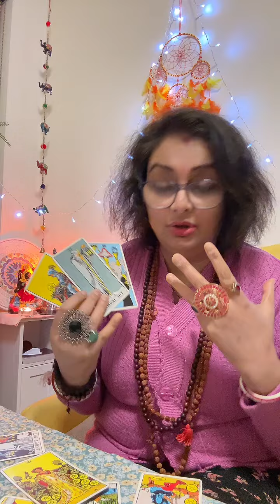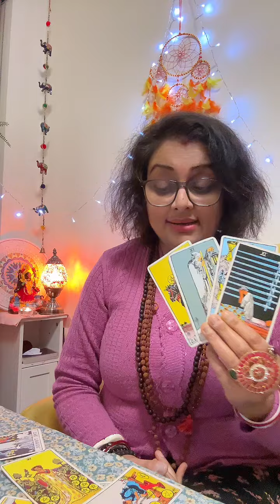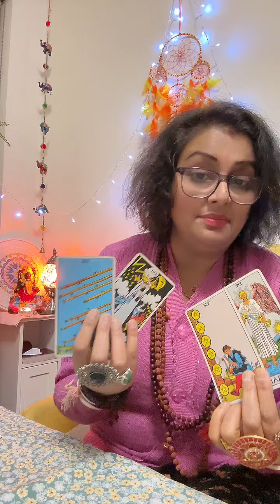Does your EX think about you? No contact breakup love tarot reading